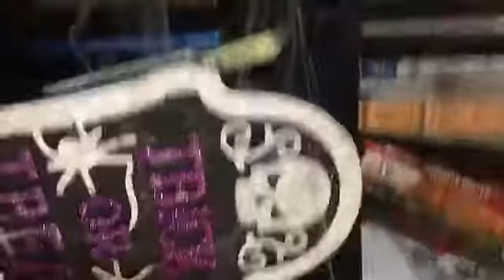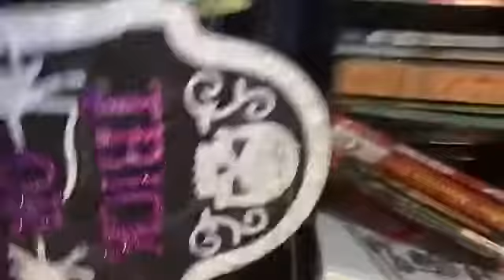1st day of October